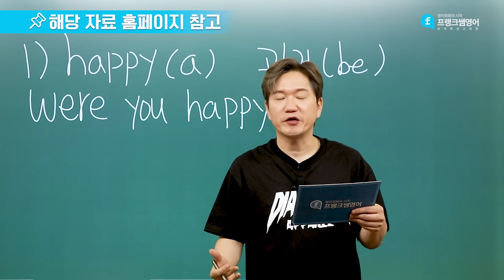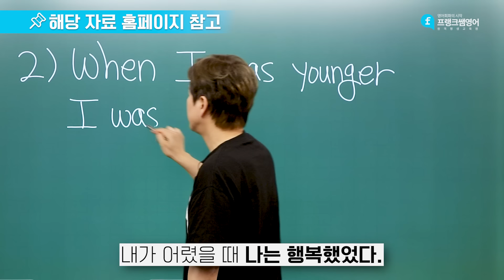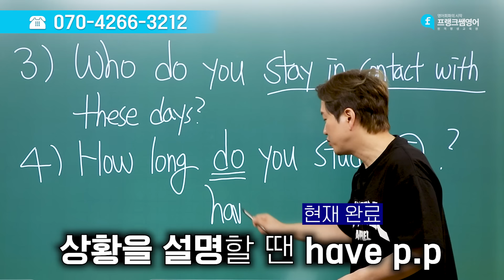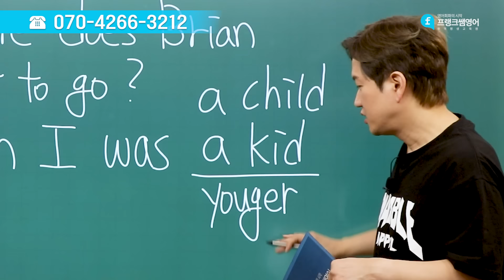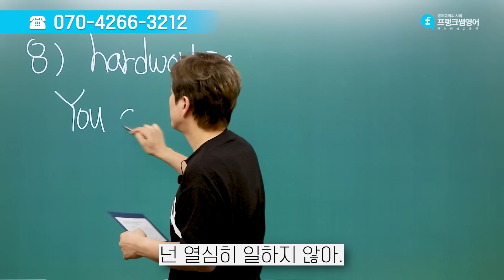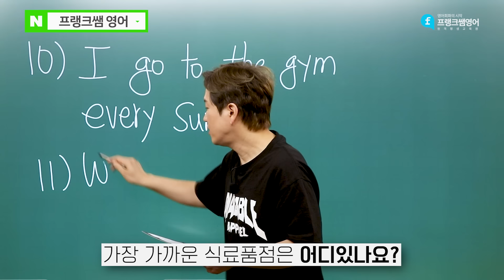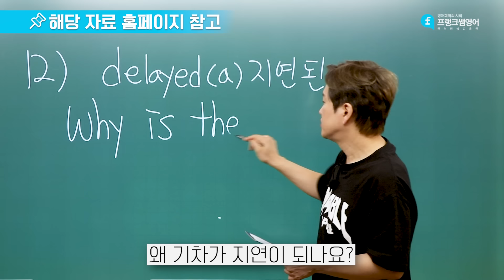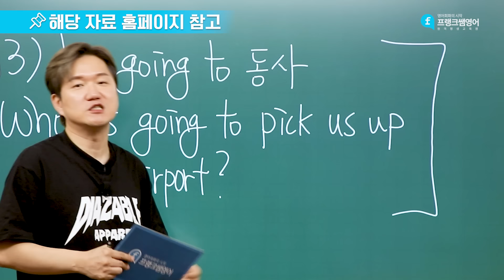실생활에 바로 적용하는 실용 영어 영작하기 | 기초 영작